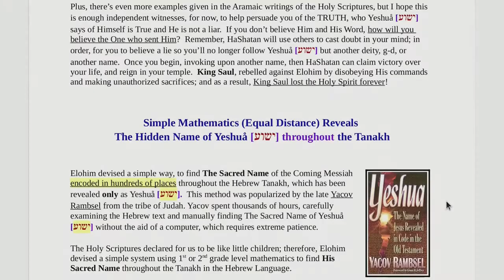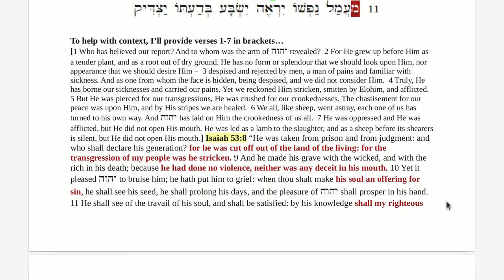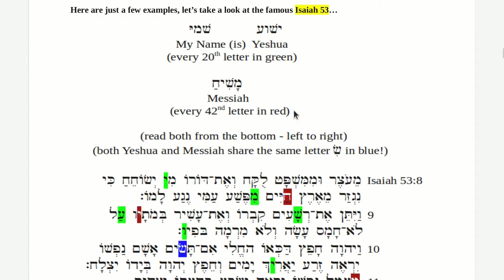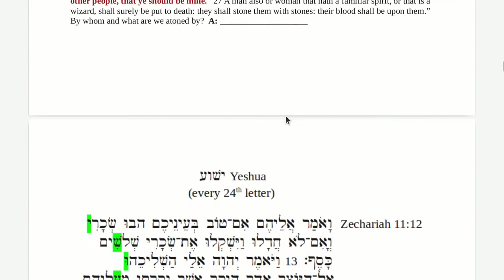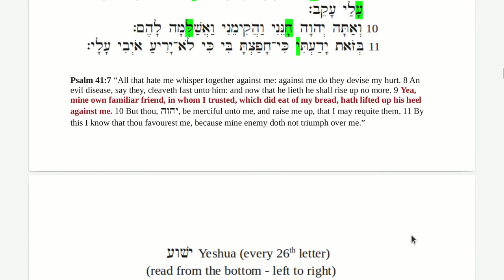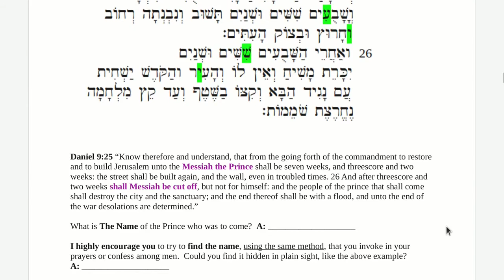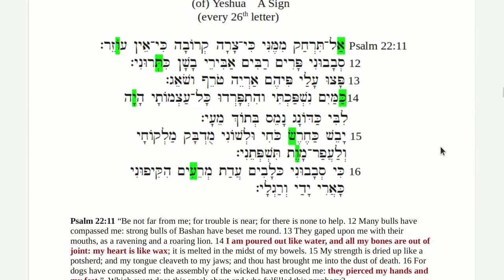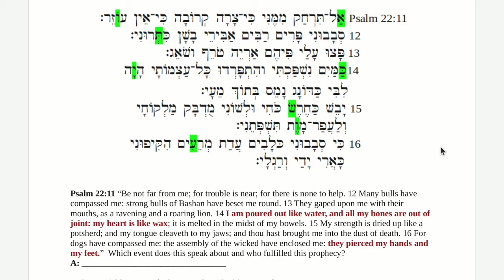Yeshua: The Hidden Name of Messiah Revealed in Hebrew -- Isaiah 53/58, Leviticus 20-21, Zachariah 11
The Sacred Name of Yeshua revealed in His Divine Scriptures using the equal distancing method popularized by the late Yakov Rambsel. Yeshua the Messiah is revealed in hundreds of places throughout the Divine Scriptures of the Bible, even in Proverbs 30:4 "What is His Name and what is His Son's Name if thou knowest?"